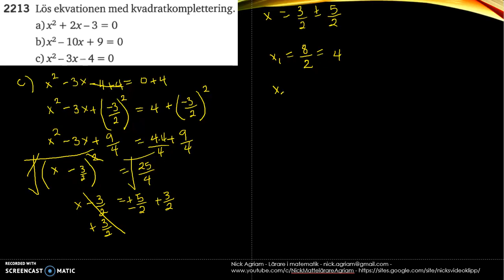Matematik 5000 Ma 2c Kapitel 2 Andragradsekvationer Kvadratkomplettering 2213